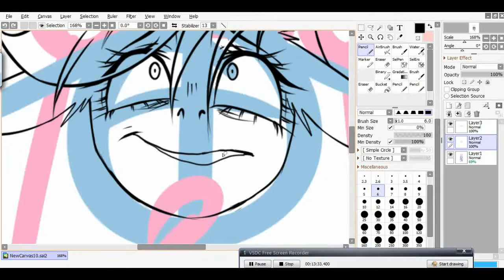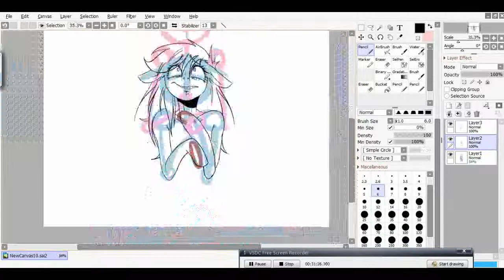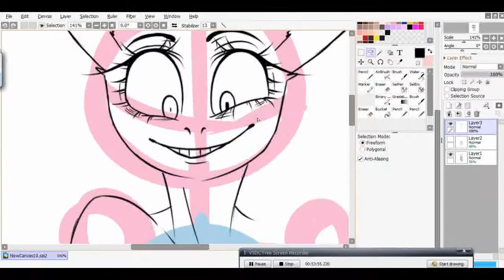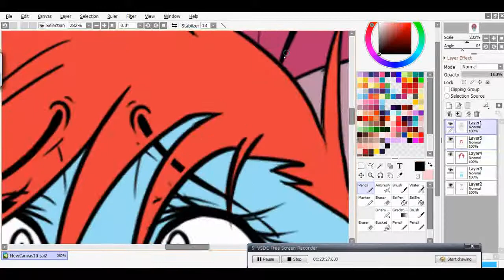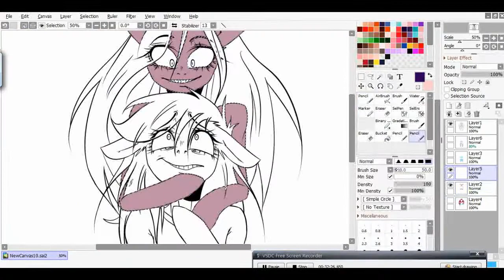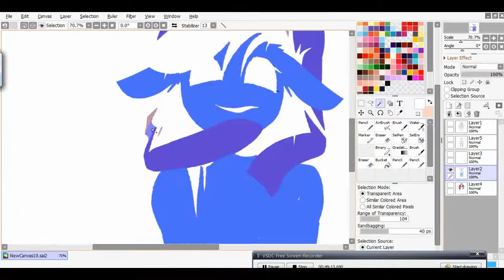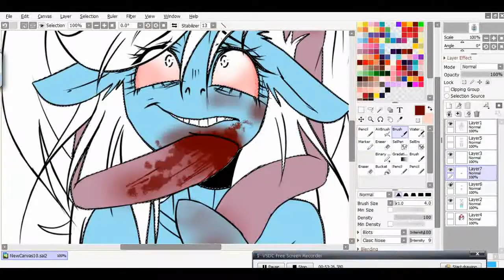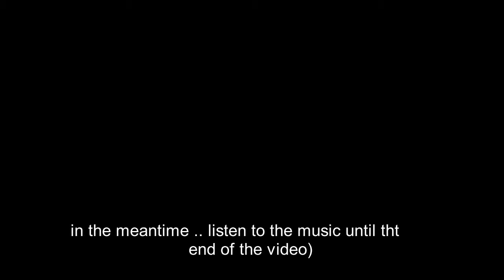[SpeedPaint] - Please.. no..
Hi (ﾉ◕ヮ◕)ﾉ*:･ﾟ✧

Honestly .. i have nothing to say)

I just wish you a pleasant viewing
and yes .. I got hooked on opera rock .. symphonic metal ahahahaha) my favorite rock bands Nightwish and Within Temptation.

Nightwish this is a Finnish rock band and my favorite one is mine, and because I'm half a quarter of Finnish (because my great-grandmother Silva is from Finland and ... that's why she is Finnish)

but Within Temptation I .. not really honestly listening, but she has my favorite song (this is not a group, but a soloist, a woman sings shorter than hahaha) ice queen

songs:
1. nightwish - alpenglow
2. nightwish - dead to the world
3. dj nobody - where shall we dine